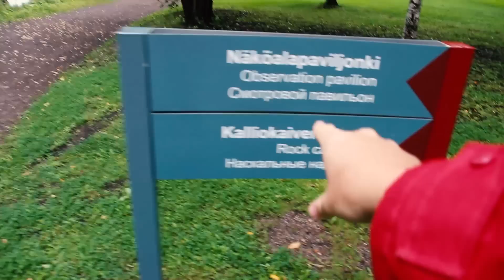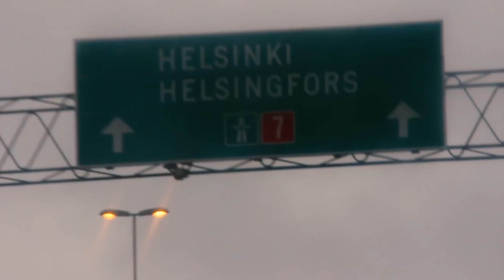Road Trip In Finland | Part 2 | Dave Cad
Part 2: One of my dreams for this summer was to go on a road trip to see a bit more of Finland! So, Cat and I jumped in the car and headed over to Savonlinna!
(If someone can do Finnish subtitles that'd be amazing!!)

catpeterson88